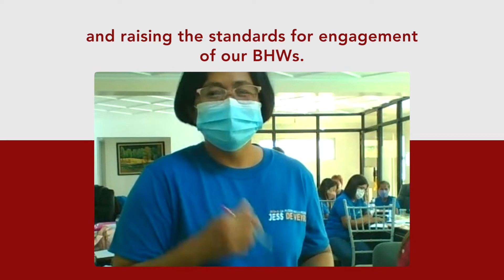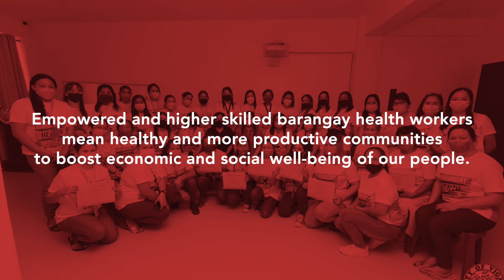Synergeia_ Johnson and Johnson